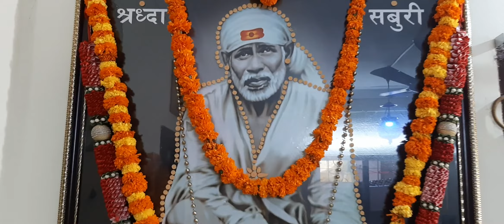Gurusthaan Morning pooja blessings from Sri Vaithyasai Healing House/02.07.2021